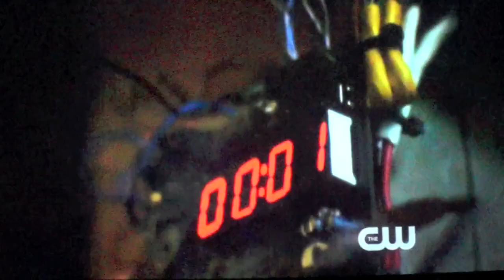Defusable Clock featured in The Tomorrow People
The Arduino-based Defusable Clock kit from nootropic design was featured as a prop in an episode of The Tomorrow People on the CW Network (Season 1, Episode 4).